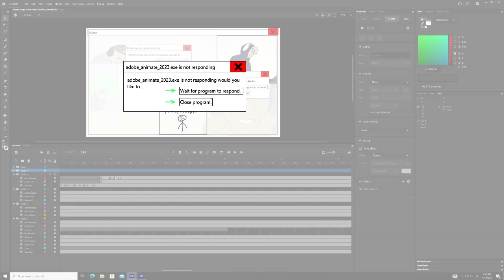Gamer Rage Animation Sterling Newton 14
Video Gamer's are interrupted by an unknown force.